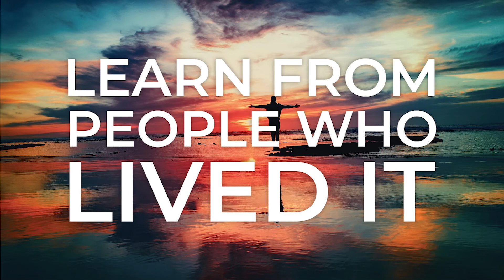Learn from People who lived it, Brandi Part 2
Here is part two with Brandi.